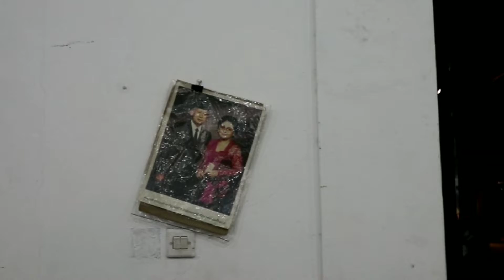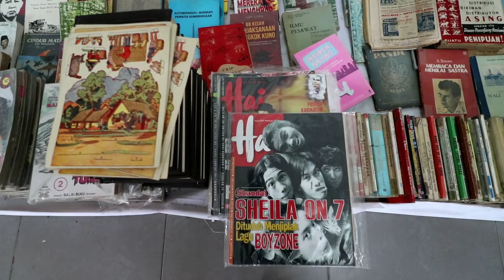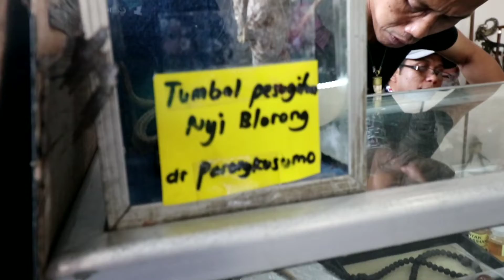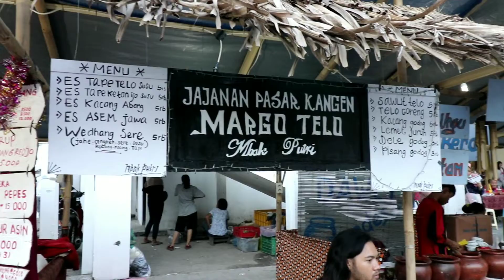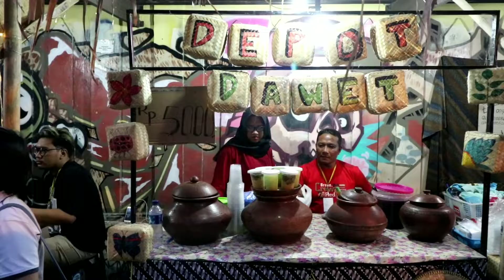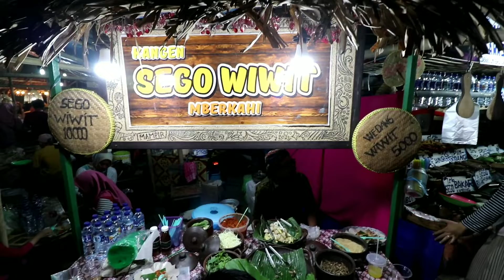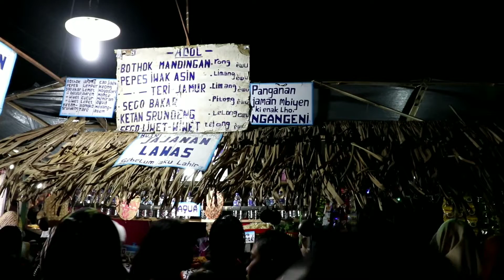PASAR KANGEN JOGJA 2018-PASAR JADUL-penasaran es teh rasa bojo galak !!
Assalamualaikum teman sansan
Apa kabar semua nya..kali ini sansan ke pasar kangen jogja 2018...tempat di mana kita bisa menemukan segala macam barang2 jadul termasuk makanan jadul..dan biasa nya event ini di adakan setahun sekali di taman budaya jogjakarta..udah langsung aja tonton keseruannya yaa...jangan lupa like share subscribe juga..